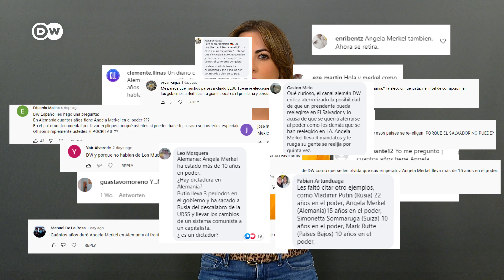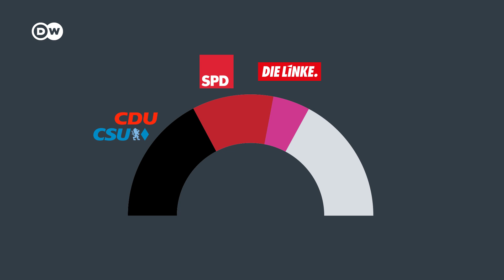Por qué Merkel no puso en peligro la democracia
Por qué Merkel no puso en peligro la democracia. ¿Pueden compararse los 16 años de la era Merkel con los mandatos de líderes latinoamericanos que se perpetúan en el poder? DW te cuenta en tres pasos las diferencias entre el sistema parlamentario y el presidencialista y por qué Merkel nunca puso en peligro la democracia alemana.